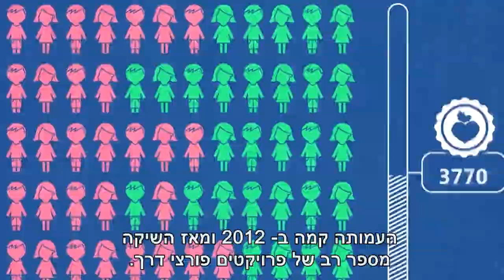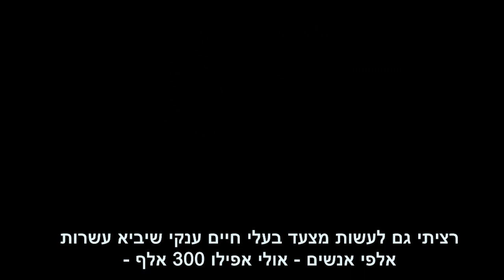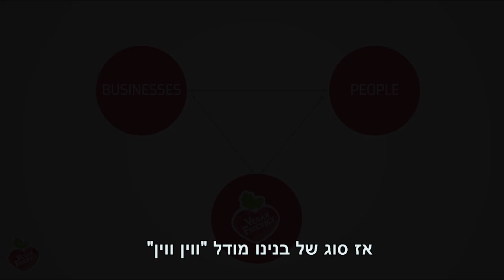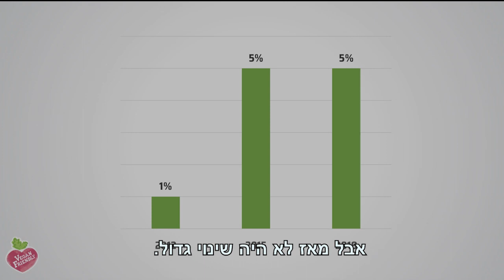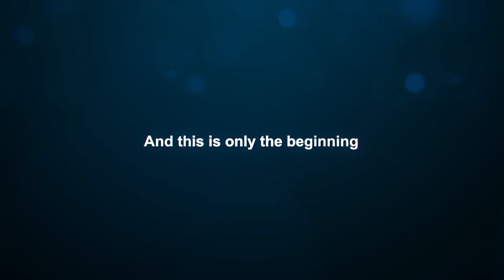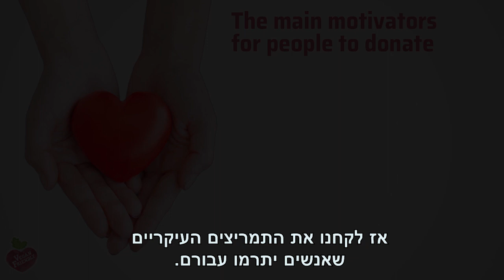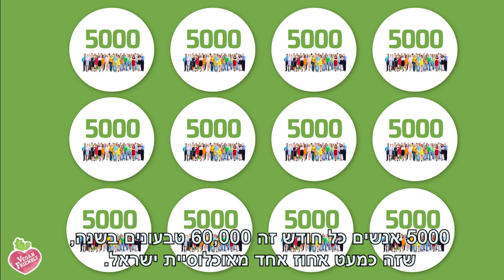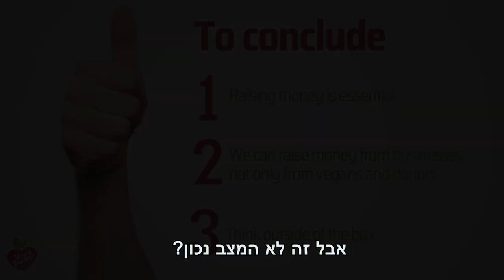ויגן אקטיב - איך להגיע למסה קריטית?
איזה ארגון לא זקוק ליותר כסף כדי לקדם את פעילותו למען זכויות בעלי החיים?
מה אם היינו אומרים לכם שבמזון טבעוני, שלא למטרות רווח ולקידום הטבעונות בישראל, מצאנו מודל עסקי מדהים שאפשר לנו לשלש את ההכנסה החודשית שלנו תוך פחות משנה, וכך יכולתנו לייצר קמפיינים ענקיים שהשפיעו על פעילים גם במקומות אחרים ברחבי העולם.
בהרצאה זו נסביר את כל השלבים שארגון ויגן פרנדלי ביצע על מנת לגייס אלפי תומכים חדשים לפעילויות חשובות, אילו אסטרטגיות שימוש לכל שלב, ומה חשוב ביותר לתומכים בתהליך הזה.